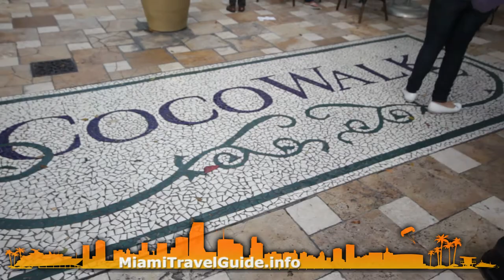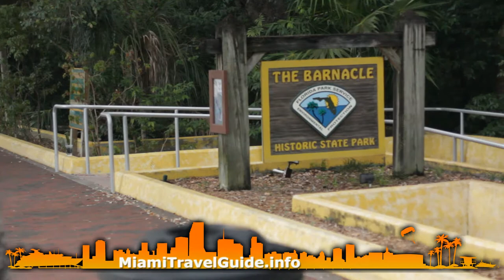Coconut Grove - Atractions in Miami - MiamiTravelGuide.info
Coconut Grove is the oldest  neighborhood of Miami